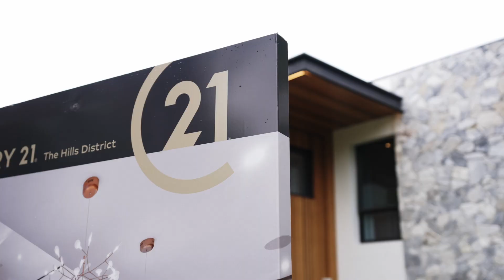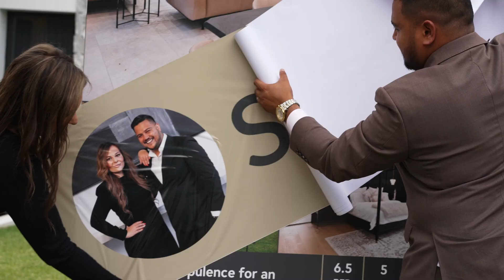AUCTION VIDEO 3 FIRST FARM DRIVE, CASTLE HILL | FULL LENGTH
THIS AUCTION HAS BEEN THE TOPIC OF CONVERSATION IN THE HILLS SINCE LAST WEEKEND!

You can now watch 3 First Farm Drive, Castle Hill sell under the hammer & achieve the highest sale price under auction conditions in Castle Hill EVER.

Are you buying, investing, developing or selling in the North West? Consider the team at Century 21 The Hills District

Karl Anthony 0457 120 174
Sara Anthony 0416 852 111

Karl & Sara - Real Estate Agents North-West Martin Baldacchino Rafi Younes Christian Fogarty RE Iconic Media Group Stu Benson Benson Auctions